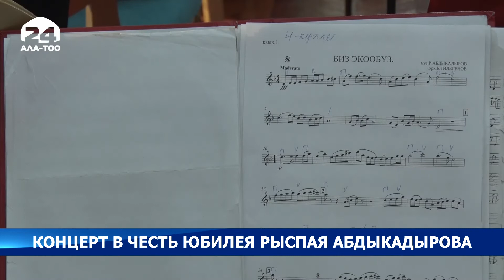Концерт в честь юбилея Рыспая Абдыкадырова